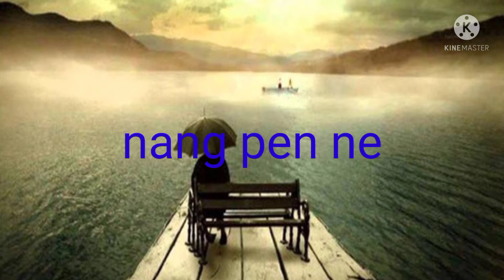Chonghong verji nangphan ne 😥😥😥 //karbi new sad status video 2021